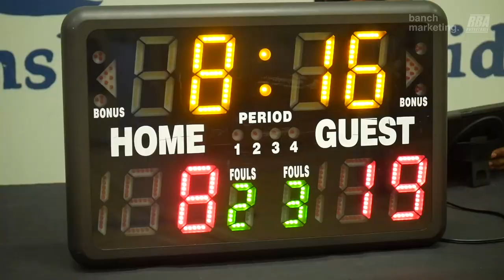2023 New West Winter League - Hotshots vs Mafia - Roundball BC Mens Basketball League